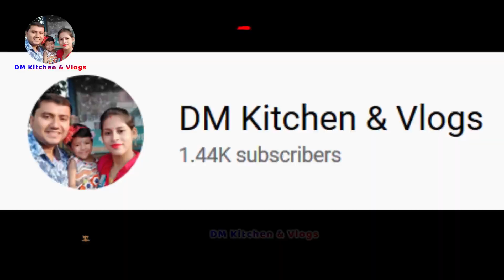কৈ মাছ ও লাউ শাকের স্বাস্থ্যকর ঝোল রেসিপি || Bottle gourd leave with Anabas fish healthy recipe - DM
HIT THE “LIKE” BUTTON AND “SHARE” IT WITH YOUR FRIENDS.